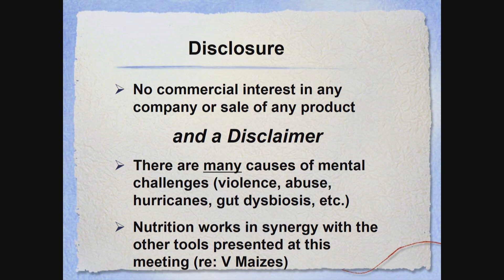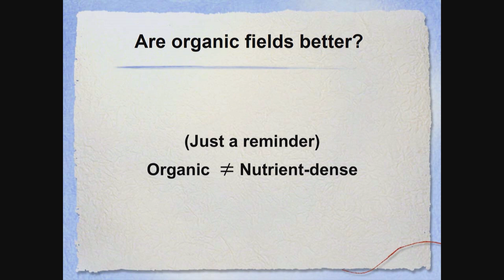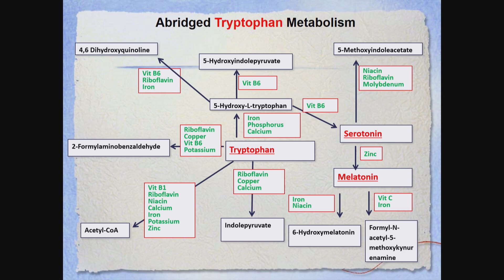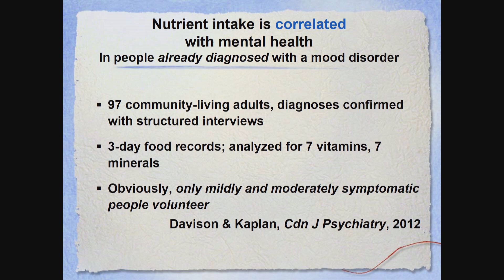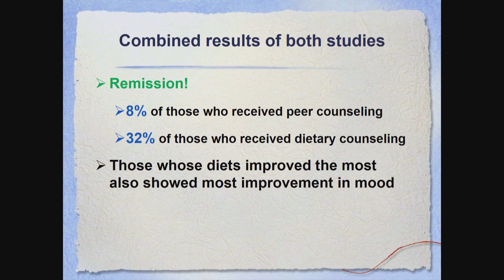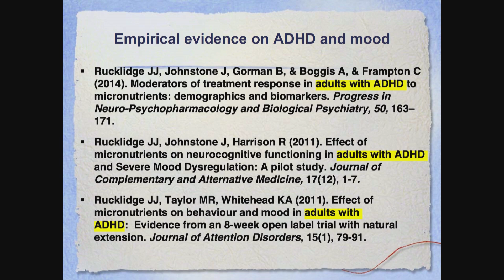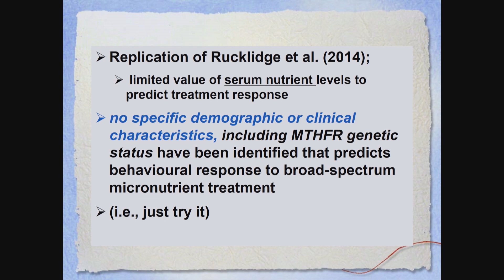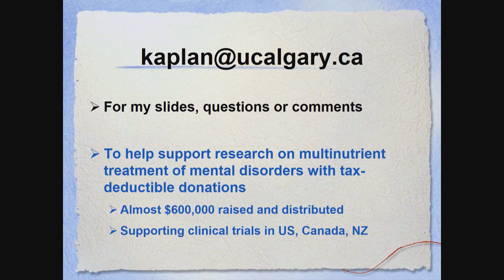WHY and HOW to promote better diets for improving mental health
Plenary talk by retired researcher and professor emerita Bonnie Kaplan, PhD, at the Integrative Mental Health Conference, San Francisco, April 16, 2019.